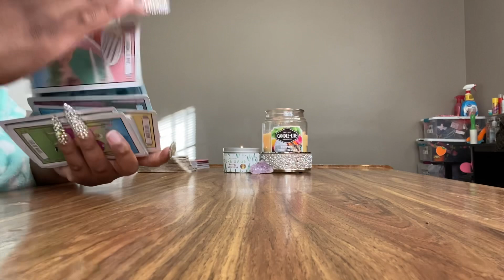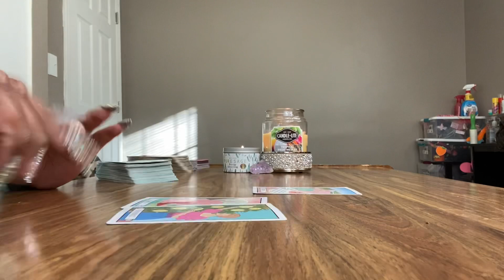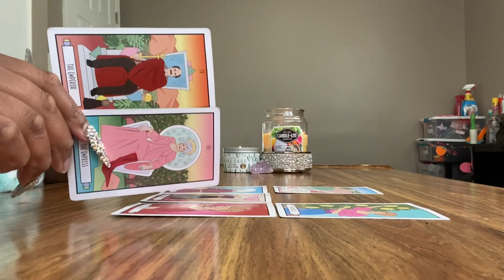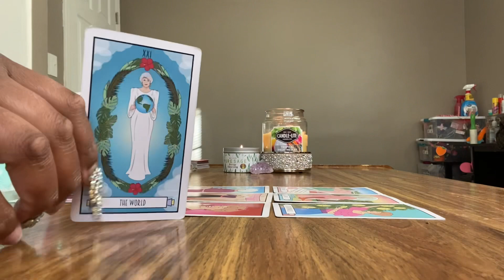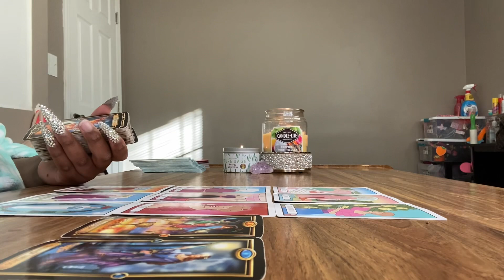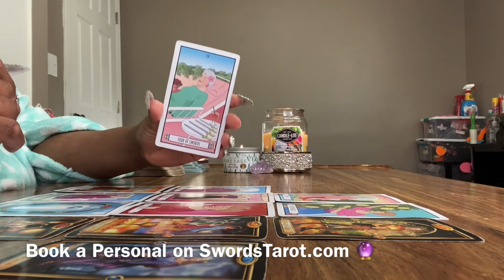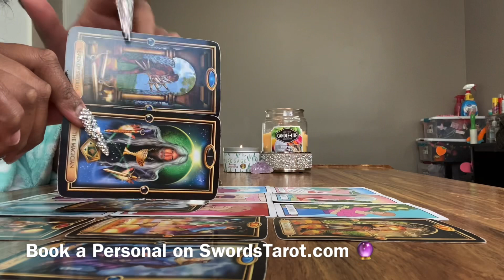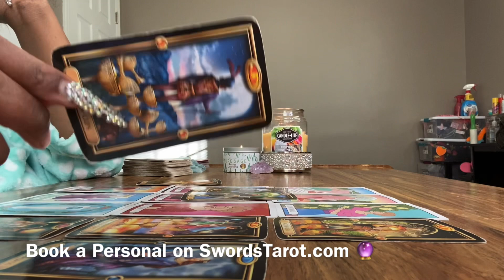ARIES ♈️ RED FLAGS 🚩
HEY Aries ! I Hope This helped you in whatever situation your in.  The messages won’t Resonate with EVERYONE! Sure to Check your Moon , Rising , and Venus Sign Video!

Instagram BossBabeJai
Snapchat ItsJaiBitch

3 Give me 24-48 to Receive Reading

MY Sign
SUN Aquarius
Moon Aquarius
Rising Gemini
Venus Pisces